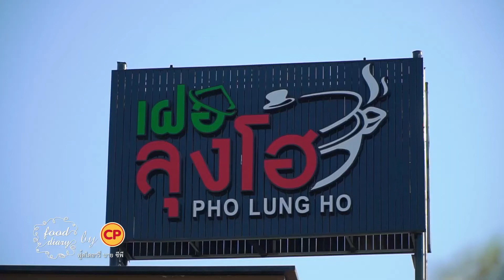ลุงโฮ เฝอหม้อไฟ กำแพงแสน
ร้านเฝอลุงโฮ เฝอหม้อไฟสไตล์เวียดนาม ด้วยวัตถุดิบค่อนข้างดี ไม่ว่าจะเป็นหมูสไลด์ เนื้อสไลด์ หรือจะเป็นเมนูอาหารทานเล่นอย่างปอเปี๊ยะทอด แหนมเนือง เฟรนช์ฟรายส์ ใครที่ชอบทานอาหารเวียดนามแนะนำให้ไปลองร้านนี้เพราะมีเมนูให้เลือกค่อนข้างเยอะ

ช่องทางอื่นๆ ที่สามารถติดตามความอร่อยจากเรา ได้ที่